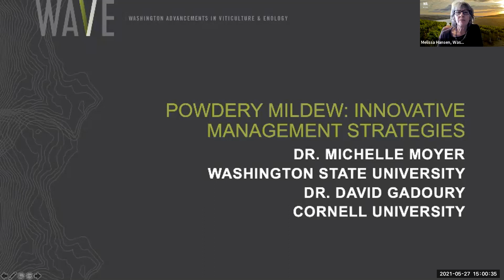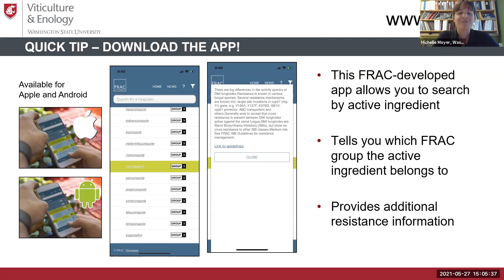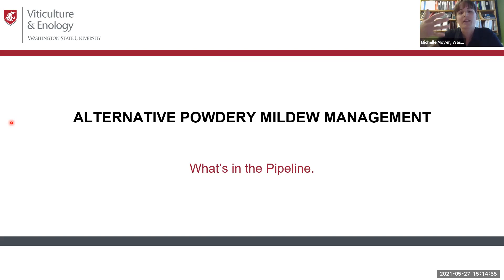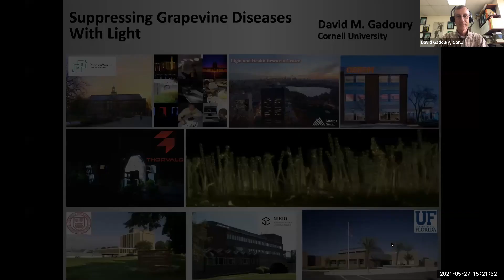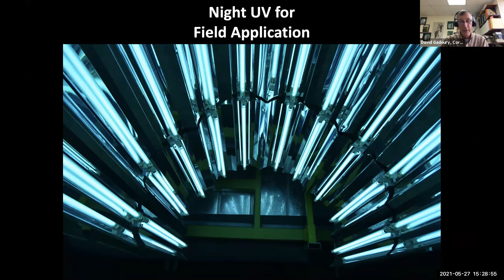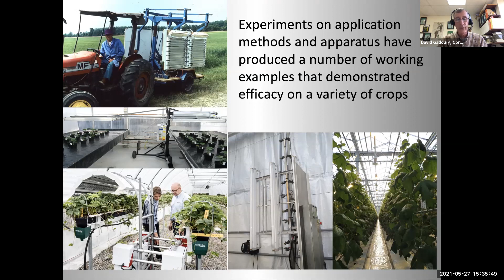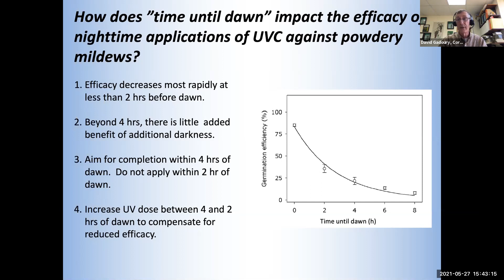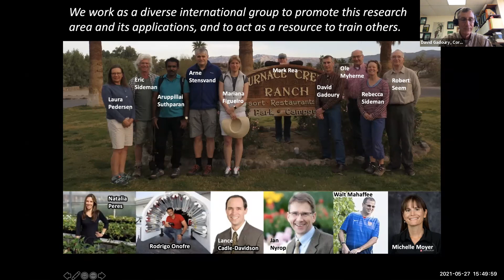WAVEx Webinar | Powdery Mildew - Innovative Management Strategies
WA Wine | WAVEx Webinar | May 27, 2021 | Powdery Mildew - Innovative Strategies
Dr. Michelle Moyer, Washington State University, and Dr. David Gadoury, Cornell University, discuss promising new technology to sustainably control grape powdery mildew that utilizes UV-C light arrays.